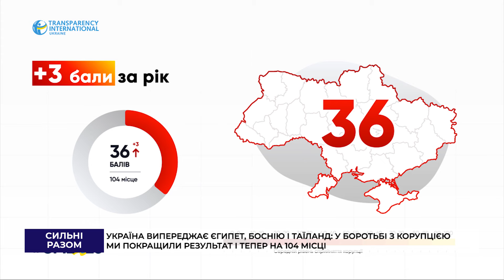Корупції в Україні стало менше: які країни ми випередили і чи помітили позитивні зміни тернополяни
Корупції стало менше. Україна отримала 36 балів з-поміж 100 можливих в Індексі сприйняття корупції за 2023 рік. Наразі наша країна посіла 104 місце у світовому рейтингу, випередивши Єгипет, Боснію і Герцеговину та Таїланд. Завдяки чому вдалося покращити позицію та чи спостерігають позитивні зміни тернополяни – дивіться.